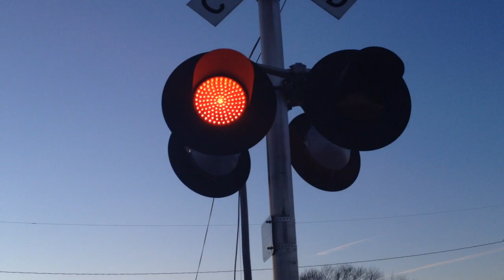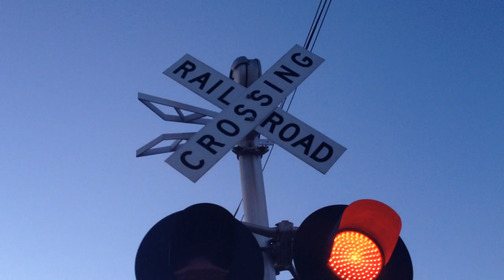E Martin Street railroad crossing, UP 7434 Grain Train, Modale, IA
Chased this Union Pacific grain train all the way down to Modale, Iowa. The train would end up stopping about two miles south of here, just before the Union Pacific Sioux City subdivision enters the Blair subdivision.
Left signal has 2 pairs of Safetran 12x24 inch LED lights, a Safetran gate mechanism, and Alstom LED gate lights
Right signal has 2 pairs of Safetran 12x24 LED lights, a Safetran gate mechanism, Alstom LED gate lights, and a Safetran mechanical bell